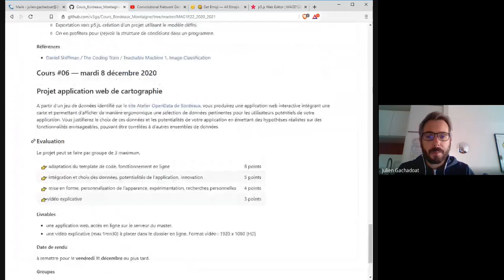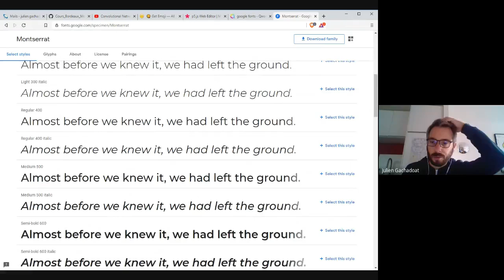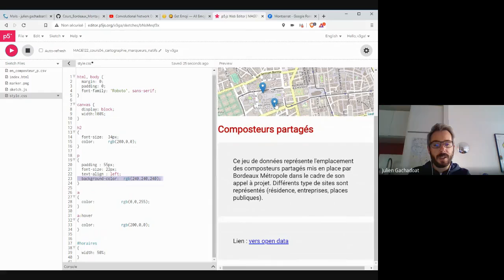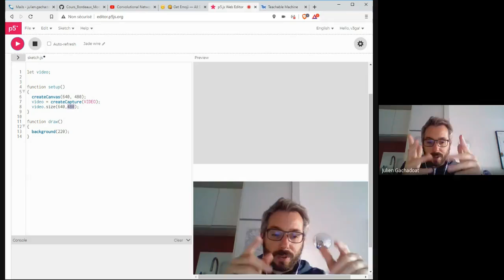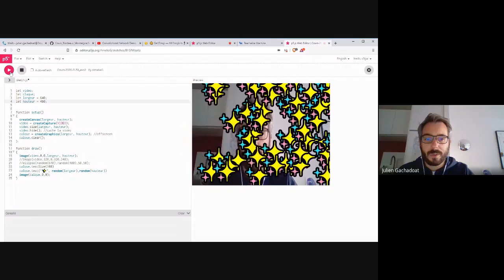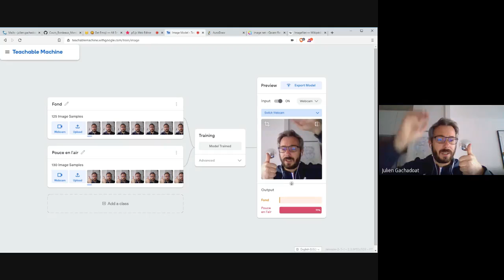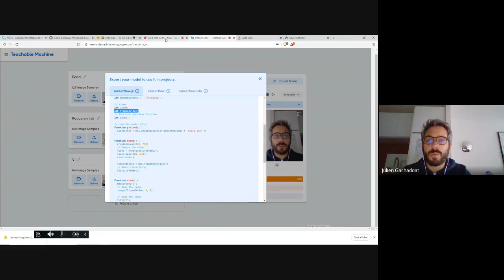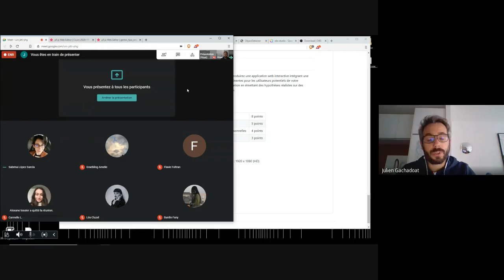MAG1E22 / 2020 / cours 05 / teachable machine